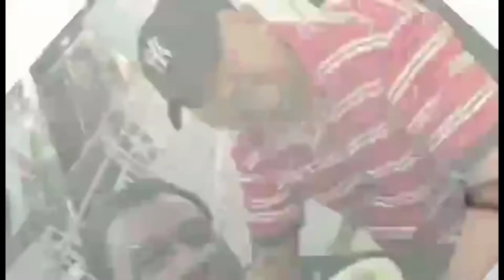misua at tawilis game na